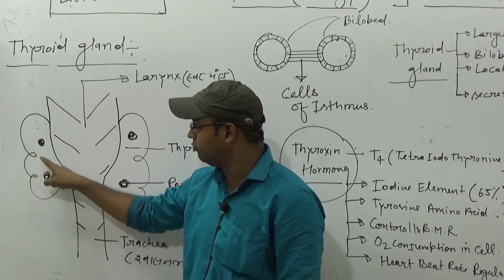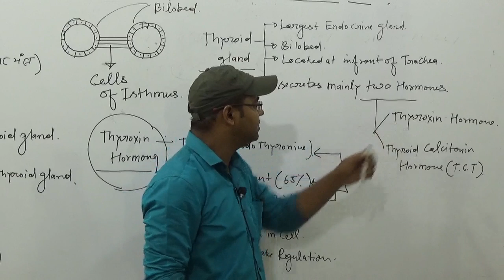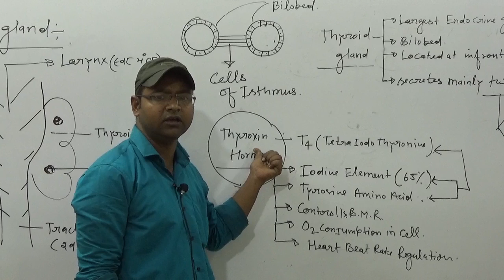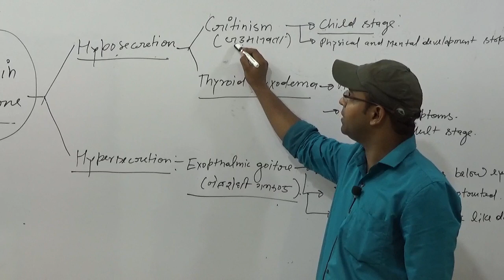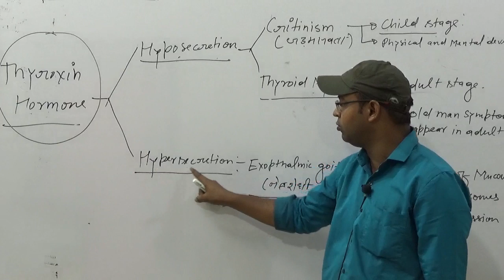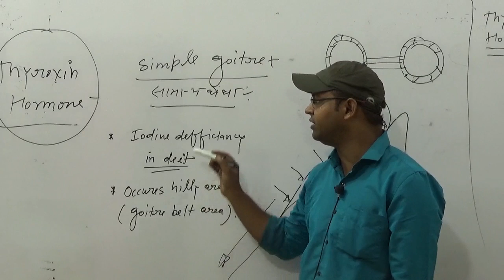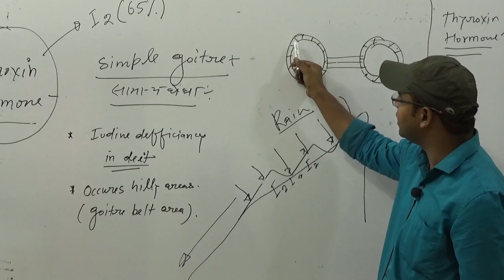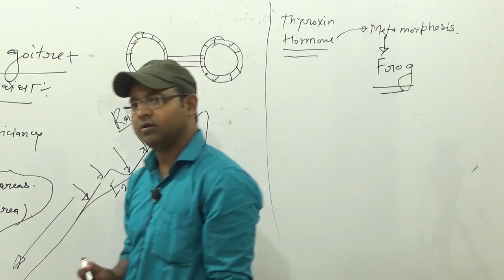नया बैच प्रारम्भ#जीव_विज्ञान_टीजीटी TGT BIOLOGY LEC 02/TGT BIO LIVE Online classes तैयारी कैसे करें?